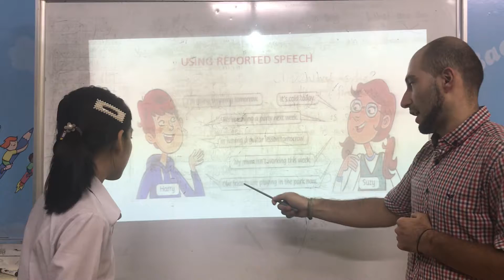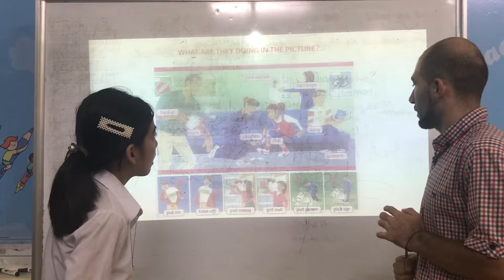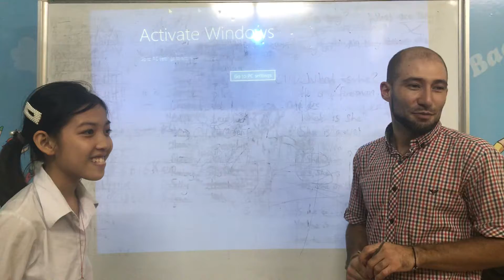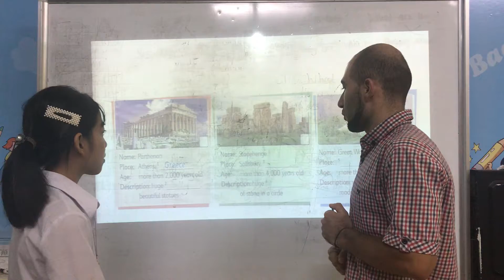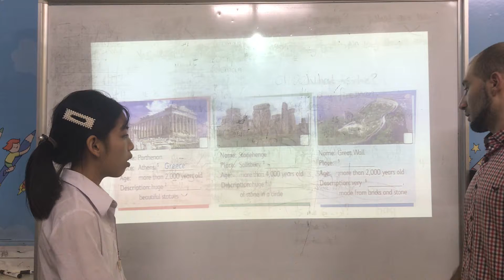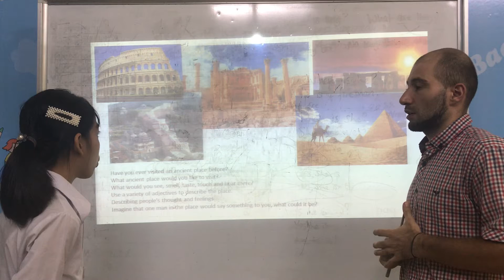Tiếng Anh trung học Tam Điệp - Vũ Thiện- Alina- Teen - ASE